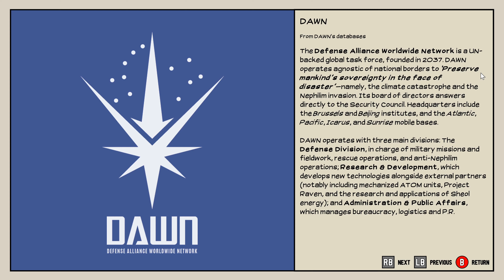Dawn of the Monsters (PC Game) PS5 Gameplay [4K UHD] Part 2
Dawn of the Monsters is a co-operative kaiju beat 'em up coming in early 2022. Take control of four awe-inspiring playable behemoths in order to take on the evil Nephilim—a horde of creatures that are hellbent on destroying the planet.